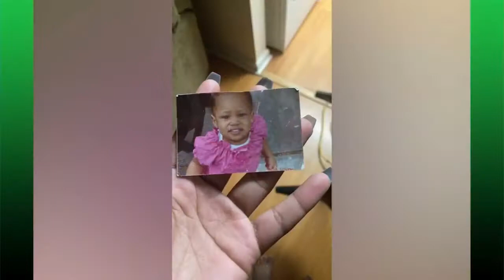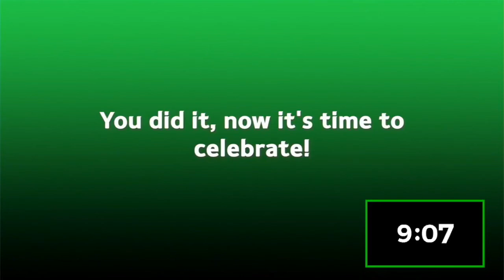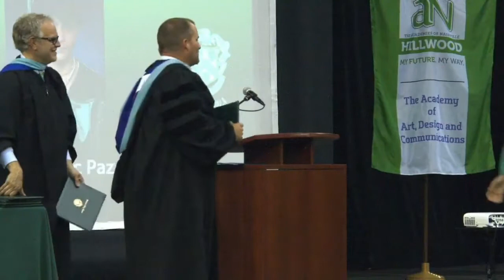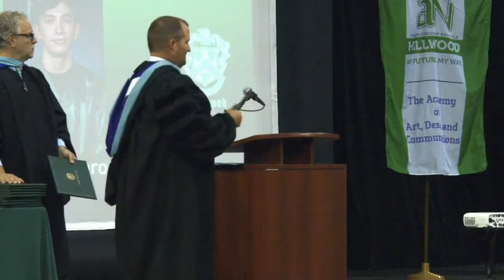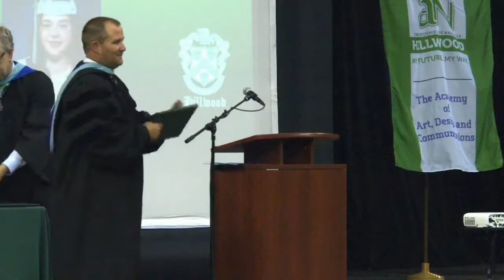Hillwood High School Class of 2022 Graduation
Congratulations to the Hillwood High School Class of 2022 graduates!